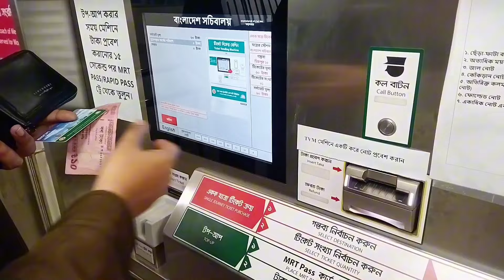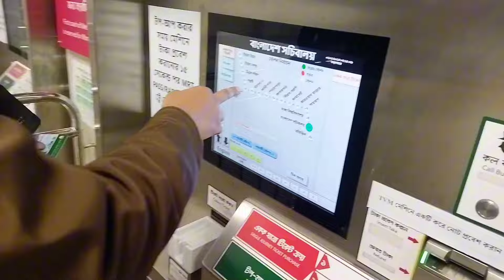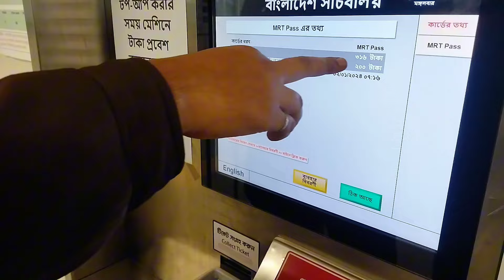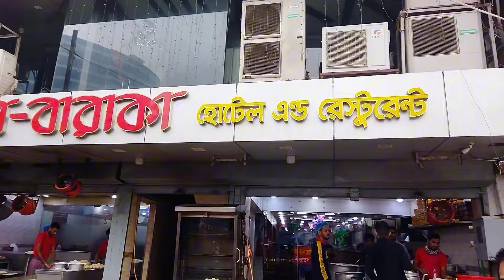অফিস সচিবালয় আর নাস্তা করতে যাই মিরপুর..শুধুমাত্র মেট্রোরেল এর কারণেই সম্ভব